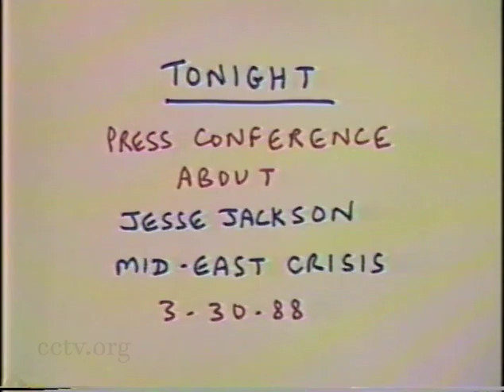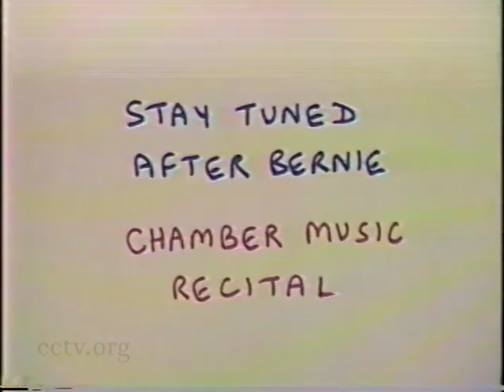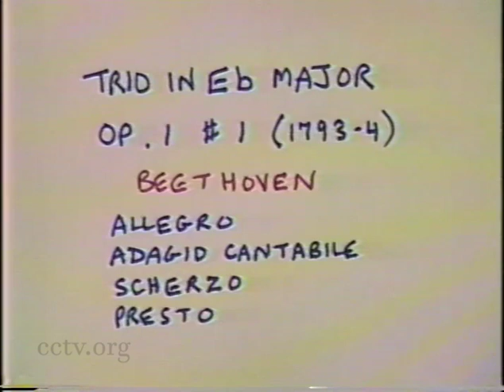Bernie Speaks 48: Sanders Announces Candidacy for U.S. House 3/10/1988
Sanders Announces Candidacy for U.S. House in Montpelier